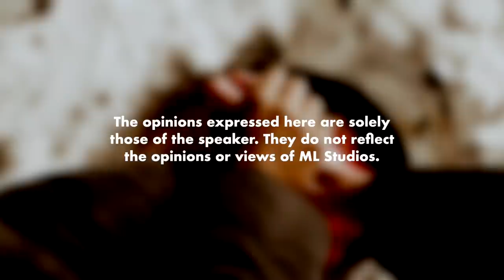Roommate yang Merumitkan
Annoying satu hal, yang ada bau lagi roomitttt.